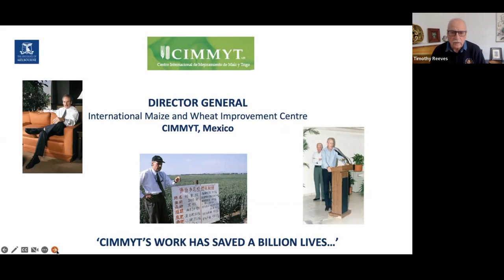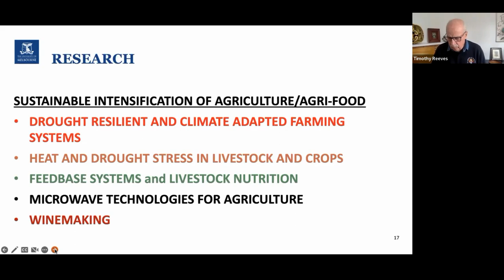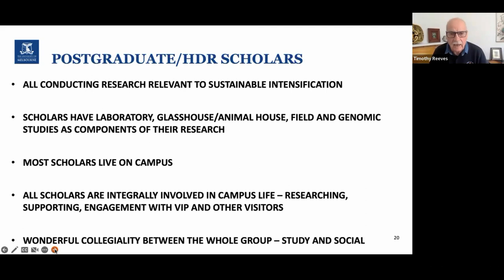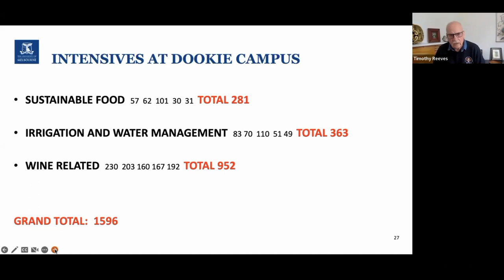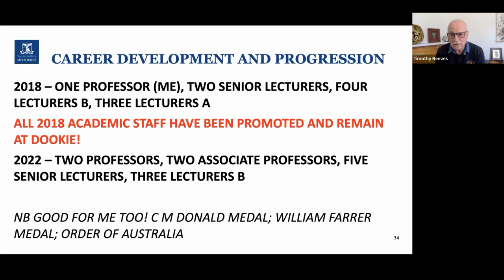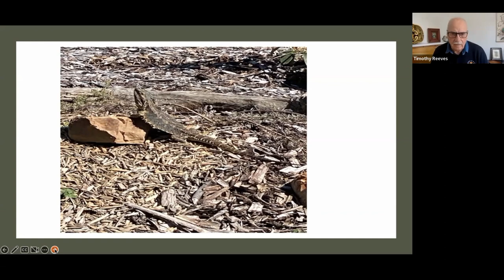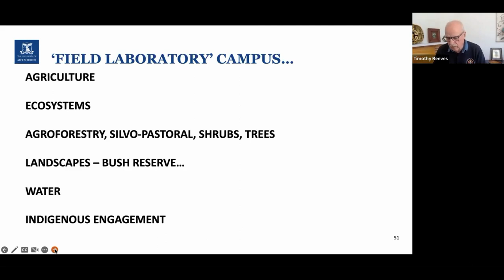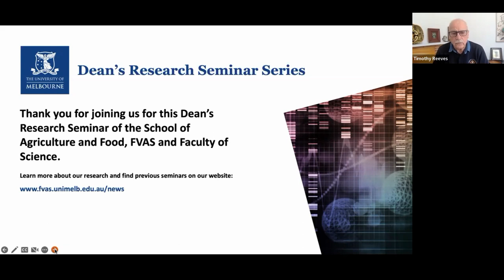Dean's Research Seminar, "Working and Living at Dookie Campus" by Professor Timothy Reeves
In a recent Dean's Research Seminar, "Working and Living at Dookie Campus – Research, Learning, Teaching, and Engagement", Professor Timothy Reeves shone a spotlight on some of the achievements and experiences during his nearly five-year tenure as the inaugural Professor in Residence at Dookie Campus.

Tim strongly believes Dookie is a vibrant regional campus and one that is essential to the future of Agricultural and Veterinary Sciences in a changing world, not least for tertiary studies. His view is that Dookie can help us to stand out from the crowd and his presentation will include his thoughts on future opportunities in research, learning and teaching at Dookie.